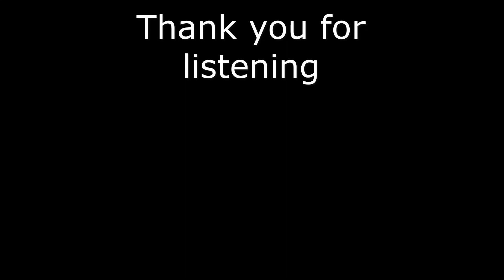"RJ" RAMON JACINTO "LET ME CALL YOU SWEETHEART" by RJ & THE RIOTS.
My video's are all about Vintage Audio Gears and DIYs